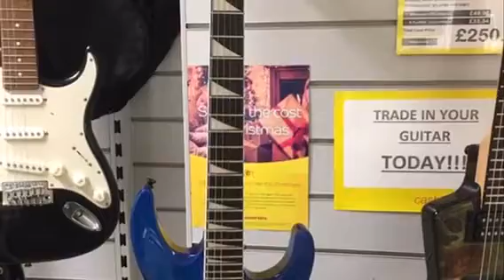Guitar slide show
Bits and bobs of guitars some are mine I wish were mine,tonewood not included